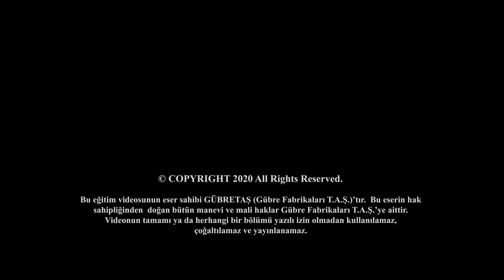Şeker Pancarı | Etkili Gübreleme Programı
GÜBRETAŞ, tarımsal üretimde verim ve kaliteyi artırmak amacıyla, ülkemizin farklı noktalarında farklı bitkiler için model üretim alanları kurmaktadır. Bu model alanlarda toprak analizi sonuçlarına göre oluşturulan bitkiye özel besleme programları uygulanmaktadır. Elde edilen sonuçlar, hasat günlerinde üreticilerle paylaşılmaktadır.

Bu çerçevede, bol verimli ve üstün kaliteli ŞEKER PANCARI yetiştiriciliği için Konya İçeriçumra’ da yer alan bir arazinin 10 dekarlık bölümünde, model üretim alanı oluşturuldu.

GÜBRETAŞ’ın bitki besleme programı uygulanan model üretim alanından 19,6 polar oranında dekar başına 10,2 ton şeker pancarı hasat edildi.

MOBİL MESAJ HATTI: 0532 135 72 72